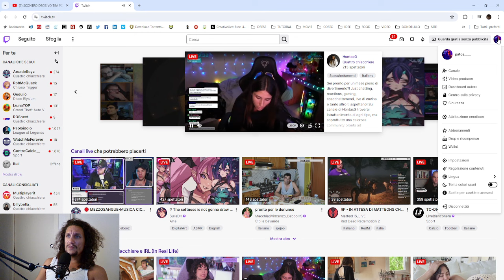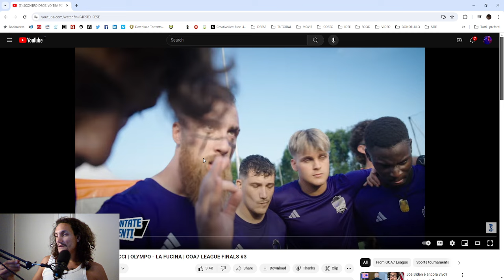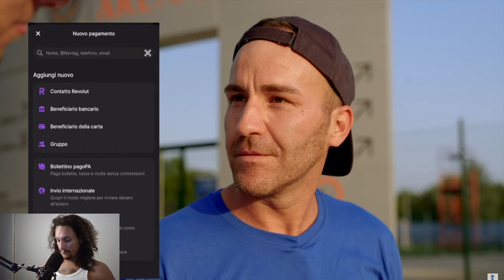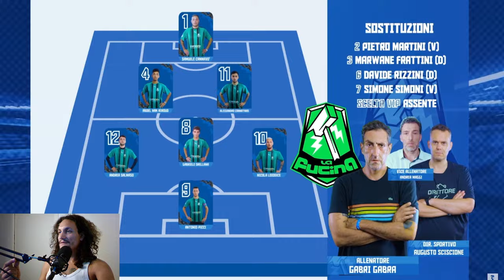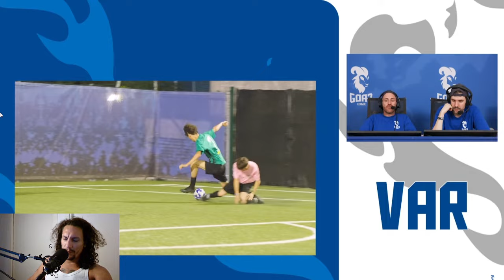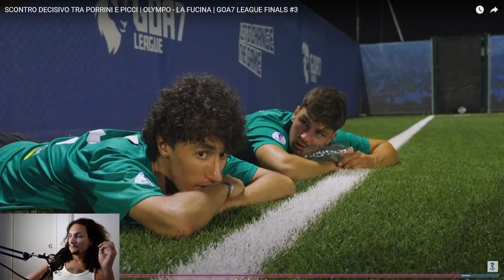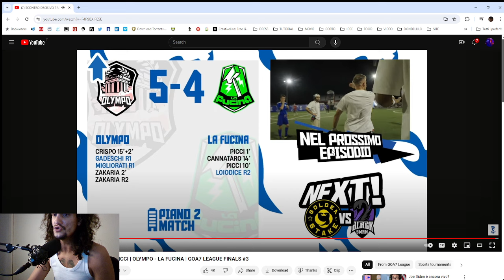GOA7 LEAGUE pt.3 Olympo - Fucina reaction